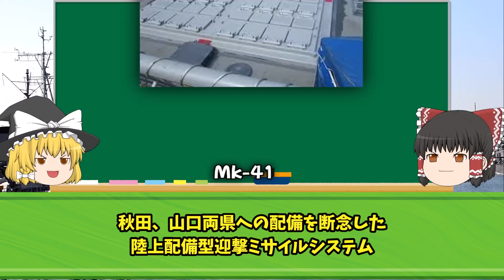三菱重工が新型イージス艦にVLSを3割増で128基！ミサイル迎撃能力最大級に！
iStock.com/Purplevideos,circotasu,baileystock,komisar,viafilms,3DSculptor,PlotPhoto,snksnksnksnksnk,jjneff,designprojects,AvigatorPhotographer,felixmizioznikov,vesperstock,Treedeo,mutra,Yuri_Arcurs